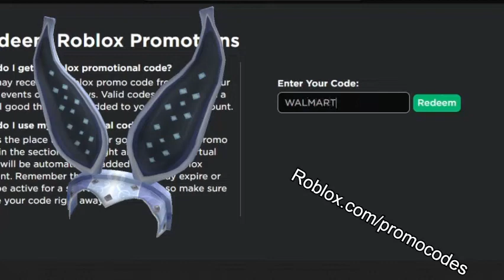5 ALL NEW *MAY* ROBLOX PROMO CODES! 2021 (WORKING)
In this video I'm showing you how to get promocodes. and items. Free items.